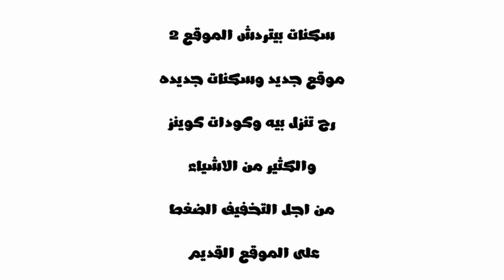سكنات بيتردش الموقع العربي الجديد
رابط